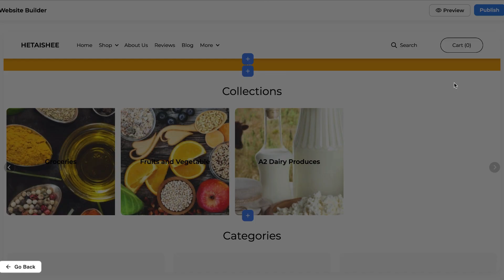Apni Dream Website Banaayein Sirf 5 Minute Mein || Digital Showroom || Website Builder Feature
In this video, discover how Digital Showroom's Website Builder feature empowers merchants to effortlessly create their own websites. We'll explore the user-friendly tools and highlight the incredible benefits of using this powerful website building tool.

Introducing Digital Showroom's Website Builder: Your Gateway to a Stunning Website!

🌐 User-Friendly Interface: Say goodbye to complex coding! Our Website Builder offers an intuitive interface that anyone can use, no technical skills required.

🎨 Customization at Your Fingertips: Tailor your website's look and feel with a wide range of design options, templates, and colour palettes.

🚀 Quick Setup: Get your website up and running in minutes, not days. No more waiting around for web developers.

📈 SEO-Optimised: Boost your online visibility with built-in SEO features, helping you rank higher on search engines like Google.

📣 Stand Out from the Competition: A professional website sets you apart in your industry, attracting more customers.

💼 Enhance Credibility: A well-designed website lends credibility to your brand, increasing trust among potential clients.

🌐 Global Reach: Reach a worldwide audience and expand your business beyond borders.

💡 Cost-Efficiency: Save money on hiring web developers. Our Website Builder is cost-effective and easy to use.

📱 Mobile Responsive: Ensure your website looks fantastic on any device, from smartphones to tablets and desktops.

In you have any queries or want to get in touch with us, please fill this form

🛍️Digital Showroom is a commerce and payments platform seeking to disrupt the payment experience by increasing customer engagement and offering catalogue discovery. enables businesses to sell more, sell directly, and sell more efficiently. 👌

Ready, Set, Sell! Launch Your Online Business Store in 30 Seconds
No Coding Knowledge, No Technical Expertise, No Hidden Costs. Only Smart Business🚀

If you want to grow your online businesses and handle operations the easiest and simplest way, please subscribe to our YouTube Channel and follow us on other social media platforms for more updates.